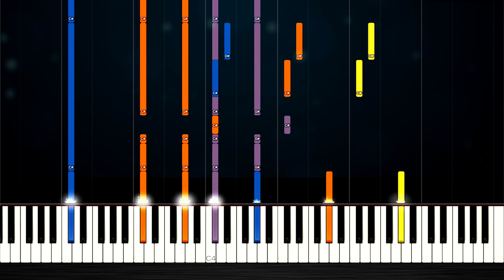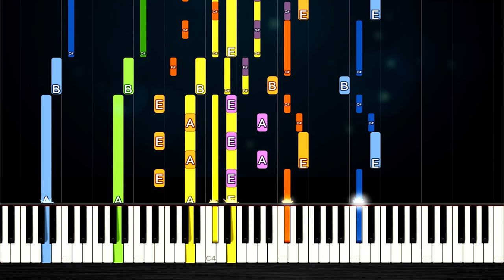Bloody Mary (Sped Up) - IMPOSSIBLE PIANO